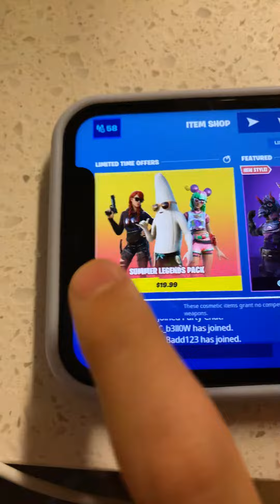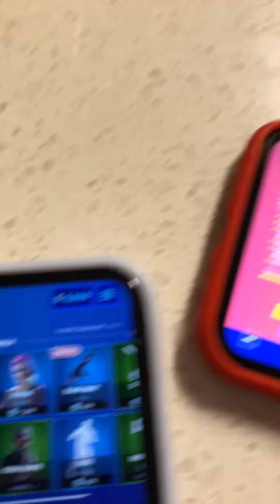Ukulele style come out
John Tyler’s